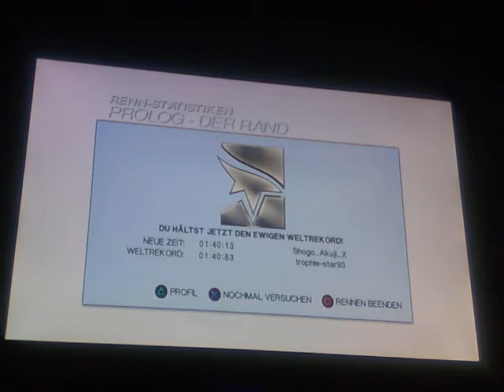Mirrors Edge Prologue 1.40.13 World Record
nearly perfect 1 stupid mistake this was very hard i think trophiestar93 beat this easy